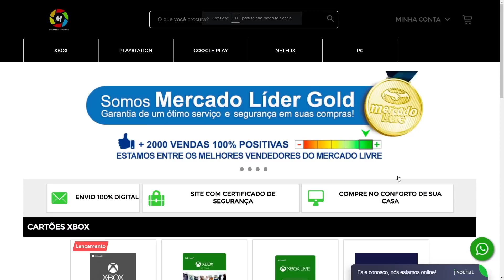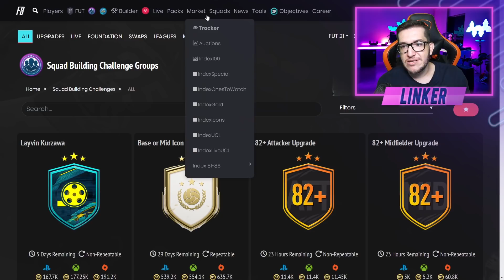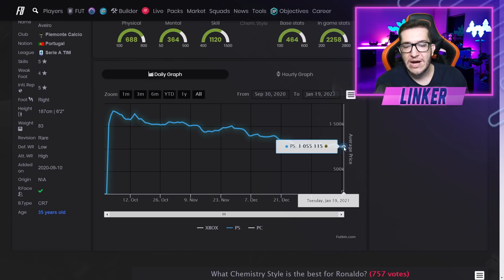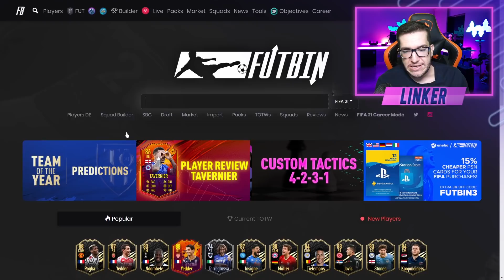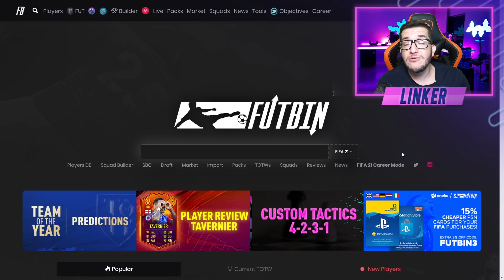FIFA 21 |🔥 MEGAPACOTE RARO E JOGADOR GRÁTIS POR OBJETIVO / MERCADO DE METAS SUBINDO || LINKER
Não fique sem garantir sua diversão !